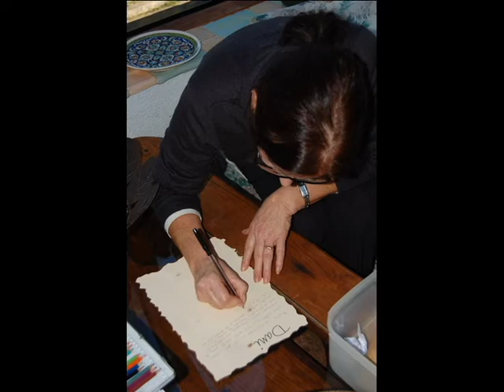FA2014C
Un año inolvidable por muchas emociones. Espero lo disfrutéis tanto como yo.